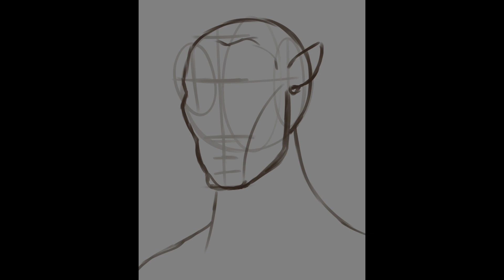Avatar - Jake Sully Fan Art | Digital Art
Here is my most recent Avatar Fan Art paintings. I hope you enjoyed watching the process of this painting.
| Channel Info |
Hello and welcome to my art channel! I post time-lapse videos of my digital artwork. I paint both humans and animals using Clip Studio Paint.

I aim to create educational tutorials in the future on how to draw certain animals + how to render light and shadows along with general tips and tricks for digital artists.

I shall also be showcasing my creative process when digitally painting, which viewers can follow along with, no matter the program you use to create your art.

I appreciate you taking the time to look at my work, Thank you.